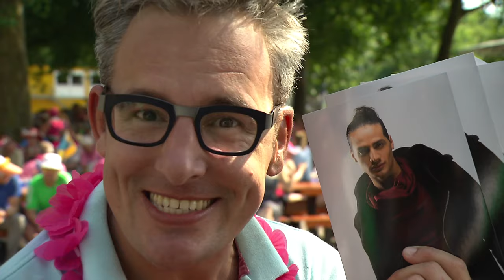Uitzending Jonge100 - 4Daagse Dag 2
100 kinderen wandelen de 100e Nijmeegse Vierdaagse. Hier onze derde uitzending van de jonge100.